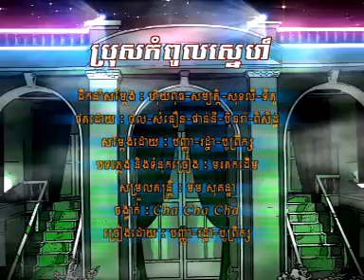[ប្រុសកំពូលស្នេហ៍]- Rotha ft. Panha & Boprek